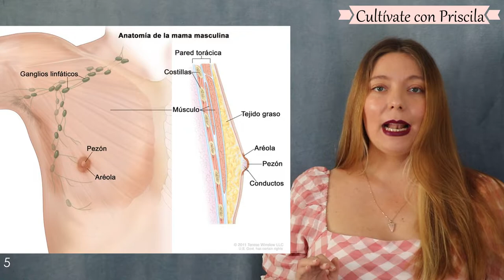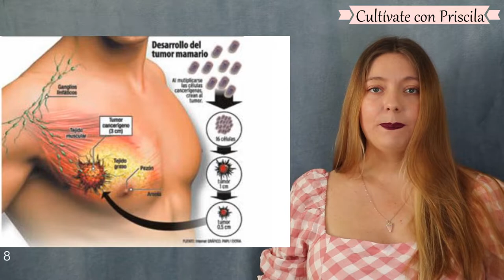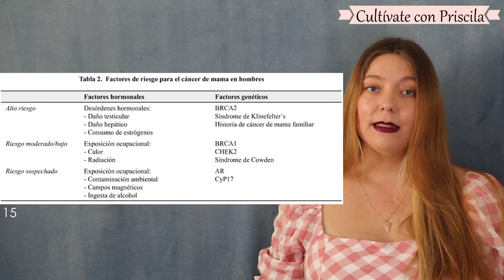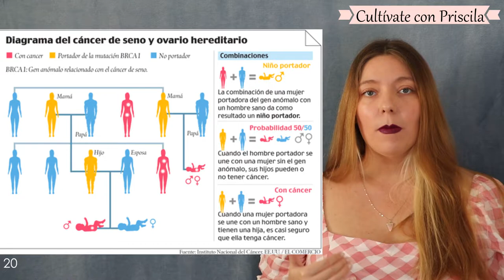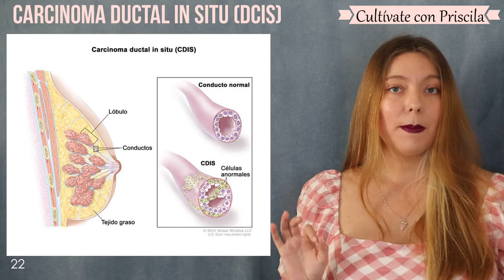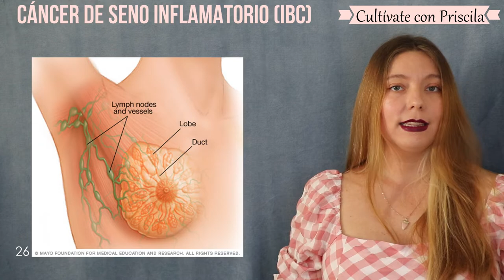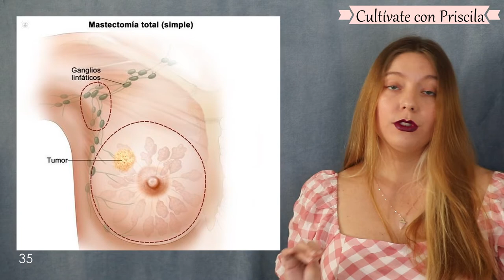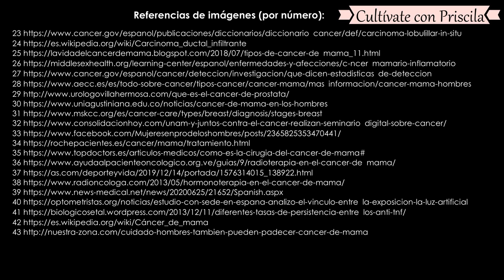Cáncer de mama en los hombres | Biología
¡Hola! El cáncer de mama en hombres es una enfermedad rara en comparación con el mismo diagnóstico en mujeres, pues en los hombres representa menos del 1% del total del cáncer de mama en ambos géneros aun cuando los factores de riesgo son similares en ambos sexos. La supervivencia de los hombres con cáncer de mama es parecida a la supervivencia de las mujeres con este cáncer cuando se encuentran en el mismo estadio en el momento del diagnóstico. Muchas veces el problema radica en que el cáncer de mama en los hombres se diagnostica en un estadio más avanzado.

¿Dónde encontrarme?

AVISO IMPORTANTE: cualquier tipo de imagen y/o fotografía mostrada en el video no me pertenece, es decir, son utilizadas con el único fin de la enseñanza y la educación. Muchos son parte del patrimonio de la humanidad y de diversos museos, instituciones, organizaciones, centros educativos, investigaciones, entre otros; por lo que sus respectivos dueños merecen el reconocimiento de su conservación. Repito que solo aparecen en el video para que el espectador pueda visualizar el contenido narrado en el video.